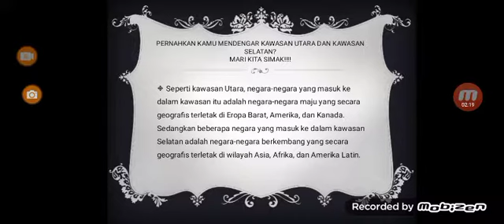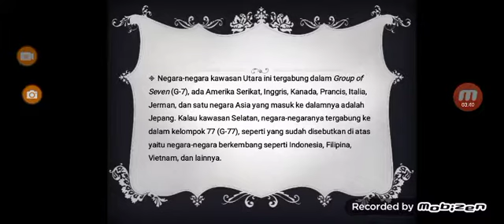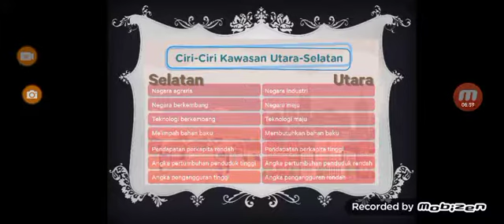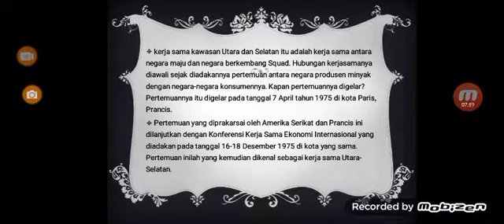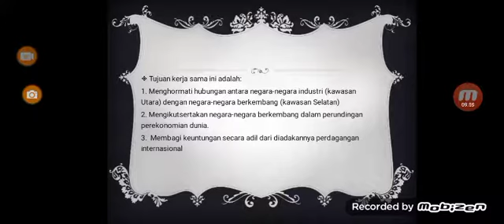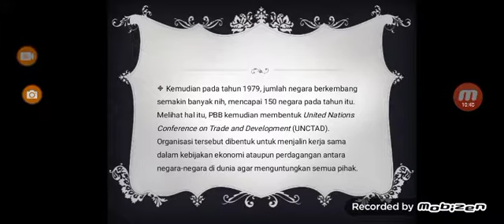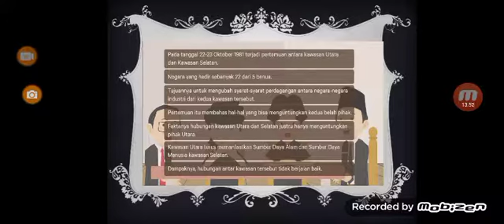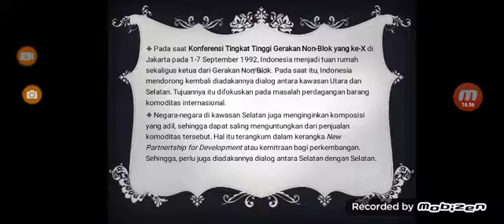KERJASAMA KAWASAN UTARA DAN KAWASAN SELATAN